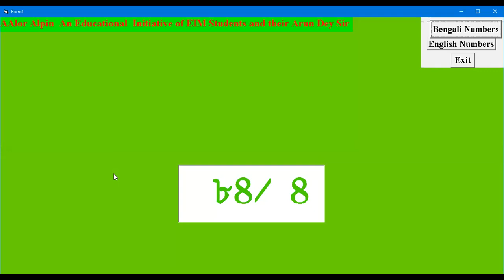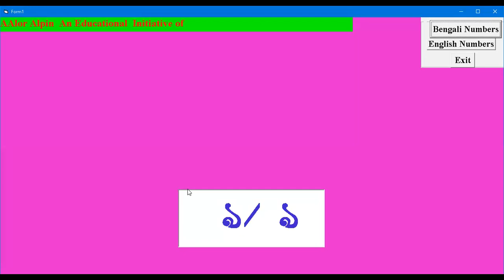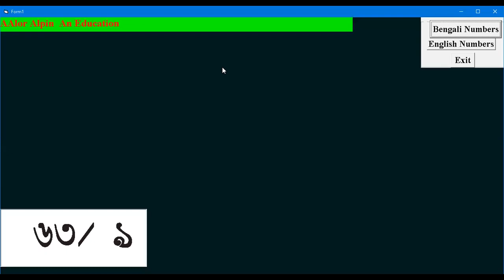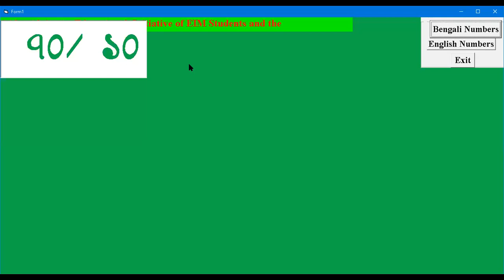17 July Mathematics Class 2 Division